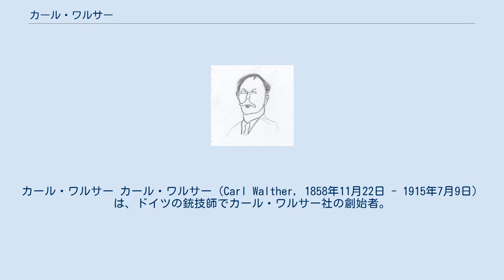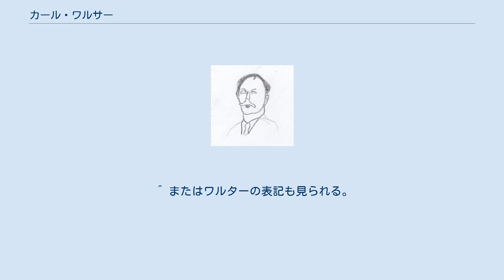カール・ワルサー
カール・ワルサー カール・ワルサー（Carl Walther, 1858年11月22日 - 1915年7月9日）は、ドイツの銃技師でカール・ワルサー社の創始者。
正式名はカール・ヴィルヘルム・フロイント・ヴァルター（Carl Wilhelm Freund Walther）。
19世紀から20世紀を通して息子であるフリッツ・ワルサーと共にドイツ国内における自動式拳銃及び半自動小銃の開発を行なってきた。
 なお姓のWaltherは、ドイツ語でヴァルターのように発音され、日本でもそう表記されることが多いが、日本の銃砲関係者の間では「ワルサー」という表記が定着している。
 19世紀の後半に入り、各国では軍の近代化が盛んになり、当時のドイツ国内でもこの流れに乗るかのように軍隊内における武器の近代化を図っていった。
ワルサー家はドイツのテューリンゲン地方にある町ズールに渡り、そこで代々ドイツ軍内における銃器の開発を行なっていった。
 1860年にテューリンゲン州ズール市の近郊にあるツェラ・メーリス（テューリンゲンの森付近）で誕生する。
青年時から父親からは銃器開発におけるノウハウを教え込まれ、その頃から拳銃、特に自動式拳銃の発射機構や装弾方式に興味を持ち、調べるようになった。
 その後、銃器開発者として独立したのち、1886年にカール・ワルサーは彼の長男であるフリッツ・ワルサーと共にカール・ワルサー社（通称ワルサー社）を設立する。
ただ設立当初は開発機材も古く、従業員も見習い技師ばかりであったため銃器製造は苦労したという。
だがカールの関心は自動式拳銃の発射機構と性能であった。
この頃の拳銃は回転式拳銃が主であり、自動式拳銃はこの頃は未知の領域であったが、カールは銃弾の交換位置や発射機構、及び装填方法などを息子とともに研究を始めた。
 その頃アメリカのブローニング社やドイツのルガーなど次々に半自動式拳銃が登場、ヨーロッパ各国では回転式拳銃から半自動式拳銃に切り替わろうとしていた。
ワルサー社もこの流れに乗り1908年にワルサー社としては最初の自動式拳銃であるワルサーモデル1（口径 6.35 mm）を開発した。
設計は主に息子であるフリッツが行ない、その後4種類のワルサーモデルが続けて開発された。
発射機構の簡略化と小型化によりワルサー社はドイツ軍へのセールスに成功し、ワルサー製の拳銃が制式に採用されることとなった。
 カール・ワルサー社設立後、ドイツ軍部内で次々に自動式拳銃の採用が決まり、ワルサー社は急激に業績を伸ばすこととなる。
従業員もこの頃になると500人を越し、ワルサー社は大企業へと変貌していった。
その後、カール・ワルサーは会社の運営を息子のフリッツと次男のハンス・ワルサーに任せ引退する。
 フリッツら兄弟はその後も士官用の携帯用拳銃を中心に開発を進め、ワルサーP38など代表的な拳銃を開発していき、ワルサー社をさらに躍進させていった。
それを見届けるかのように1915年に51歳のカール・ワルサーはズールの近郊でこの世を去った。
 ^ またはワルターの表記も見られる。